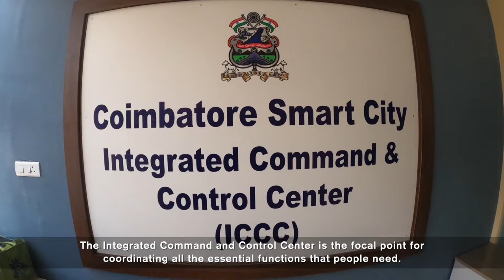Corporation, Coimbatore ilovekovai |Explainer video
We were bestowed with the opportunity by the Coimbatore city Municipal Corporation, to showcase the various modernization initiatives taken towards transforming Coimbatore as a smart city in the state of Tamil Nadu and making the city citizen-friendly. This video vibrantly showcased the operations of the Integrated Command and Control Centre (ICCC), which has been performing as the focal point for coordinating all essential functions, projects and implementing various schemes in collaboration with the Central.